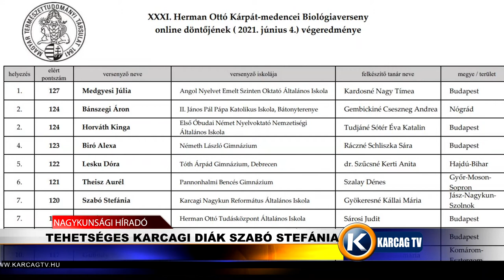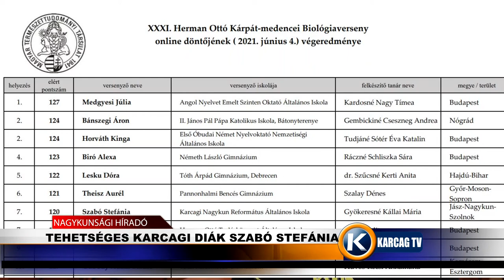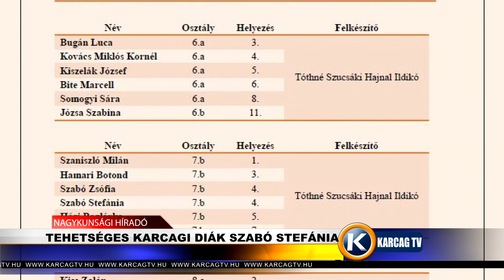Tehetséges karcagi diák Szabó Stefánia karcagtv